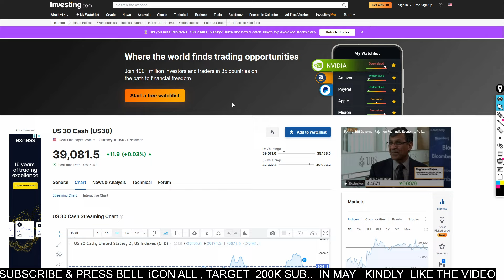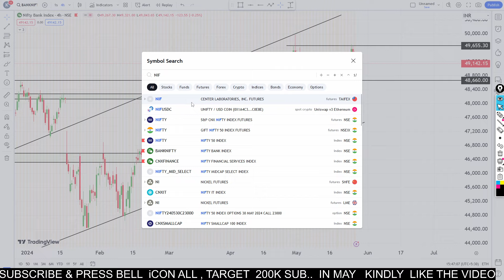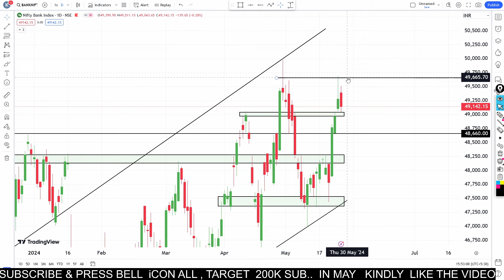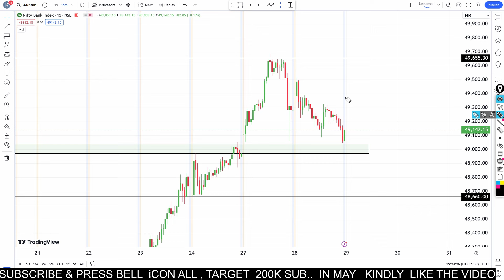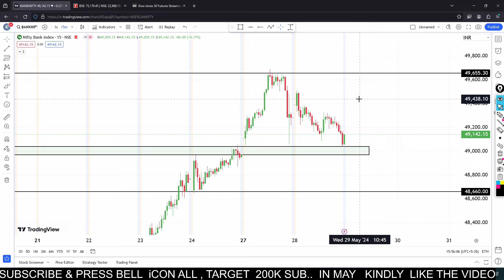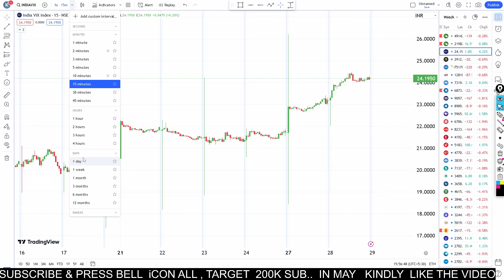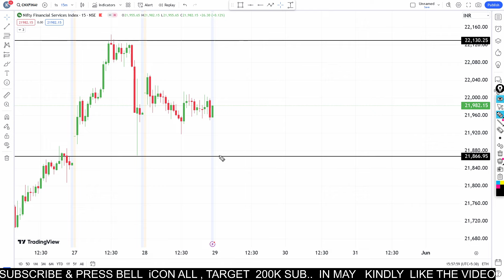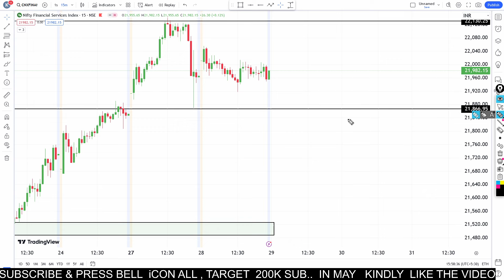Market Analysis | for 29 May 2024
Best Intraday Stocks  & Nifty Banknifty Prediction For ( 29 MAY    2024 ) Analysis

Stocks for tomorrow - 29 MAY 2024

Nifty Prediction for  29 MAY 2024
Bank nifty analysis for  29 MAY 2024
Nifty analysis for  29 MAY 2024
Bank nifty expiry  29 MAY 2024
Nifty expiry on  29 MAY 2024
Bank nifty expiry  3  MAY 2024
NIFTY EXPIRY ON  3 MAY 2024

nifty analysis
banknifty analysis
stocks analysis
Banknifty Prediction
market trader
banknifty option for tomorrow
Nifty Prediction
stocks analysis
tomorrow share market tips
market tomorrow